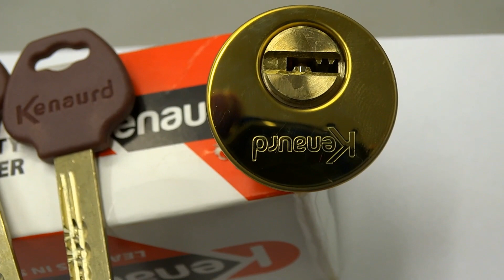Kenaurd (USA lock) & Mul-t-lock Classic/Mul-t-lock Interactive Locksmith decoder- all in 1